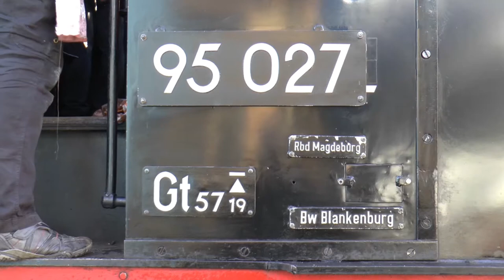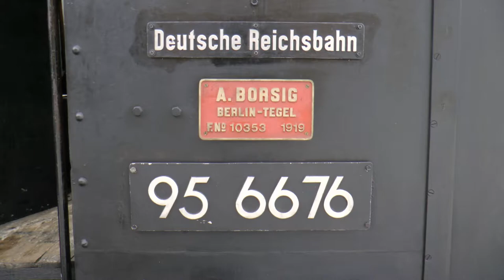#027: Deutschland - Rübelandbahn im Harz (Germany - Rübeland Railway in the Harz)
Fahrt mit der Dampflok 95 027 von Blankenburg hinauf nach Rübeland im  Ost-Harz und zurück.
On the rail with the steam locomotive 95 027 from Blankenburg upwards to Rübeland in the Ost-Harz and back.